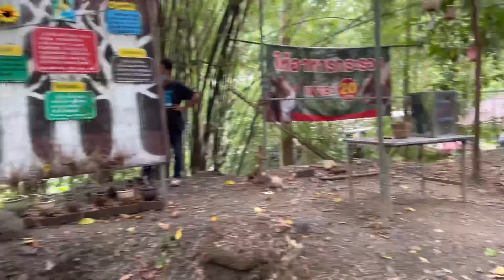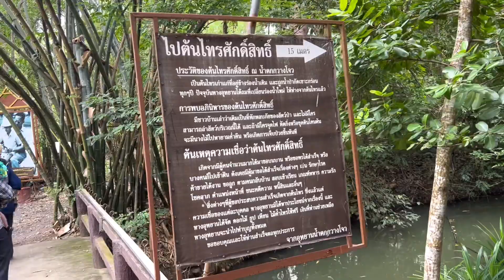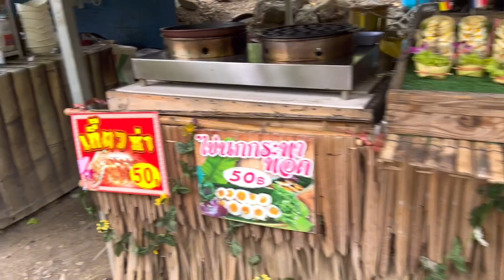วันครอบครัว เที่ยวตลาดน้ำกวางโจว อ.หนองหญ้าปล้อง จ.เพชรบุรี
แม่กวางจะพาเพื่อนๆมาที่ ตลาดน้ำกลางป่าเล็กๆ (ทำตามแนวเศรษฐกิจพอเพียง)
ตลาดยังคึกคักไปด้วยของกินมากมาย
เปิดบริการนักท่องเที่ยวเปิดทุกวันเสาร์-อาทิตย์ และวันหยุดนักขัตฤกษ์ 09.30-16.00 น.
ค่าเข้า 25 บาท/คน รายได้หลังหักค่าใช้จ่ายของบัตรผ่านประตูจะมอบเป็นทุนการศึกษาเด็กนักเรียนที่มาขายของในตลาดน้ำ